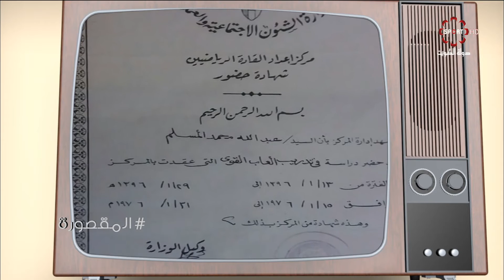حلقة برنامج المقصورة الجمعة 6/1/2017